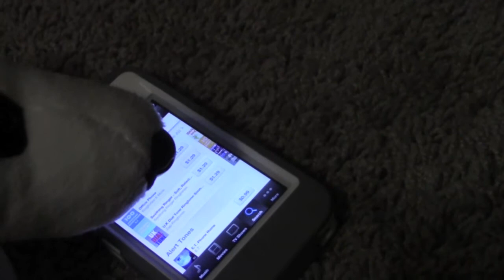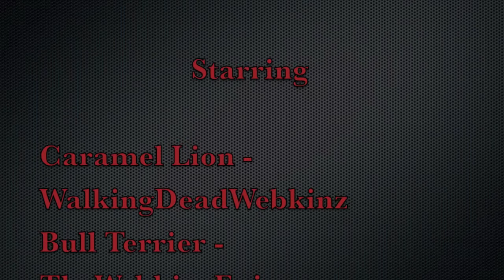THE HOUSE AROUND THE BLOCK - Oh My Dog! (Episode 1) [ft. TheWebkinzEpic]